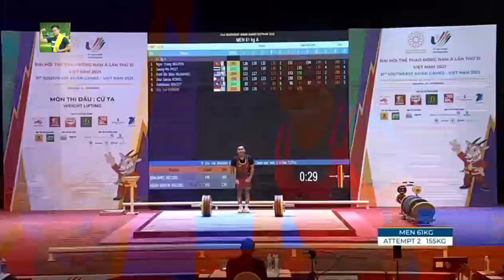Eko Yuli Irawan Angkat Besi berhasil membawa pulang medali emas seagames Vietnam